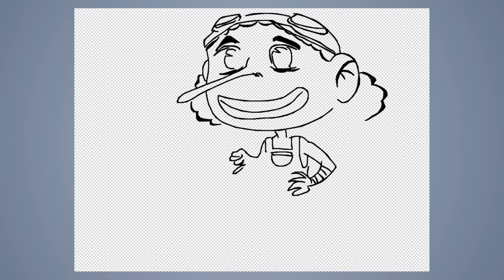Speed Draw #391: Usopp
JAB-2022